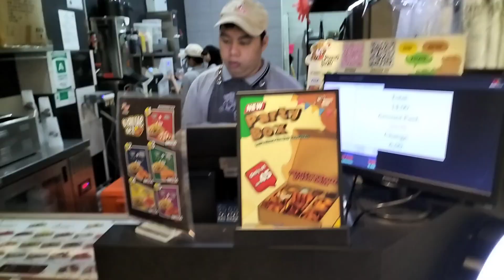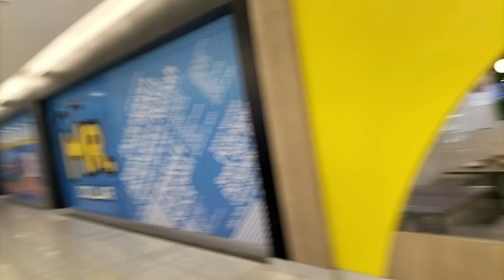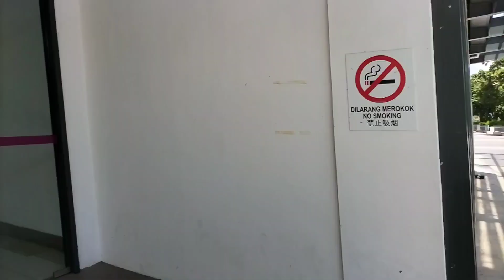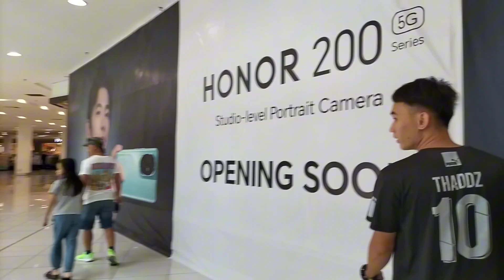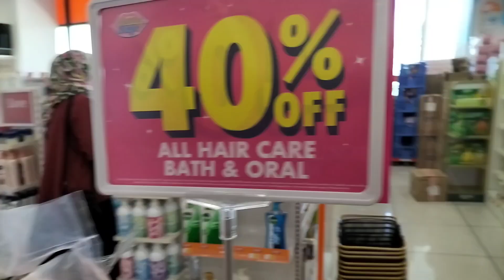The Spring Mall Bintulu